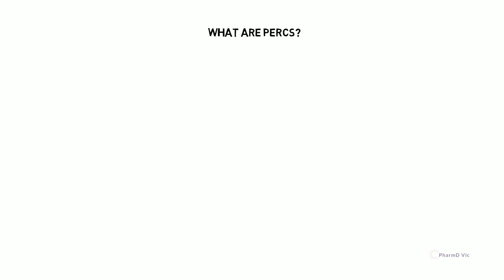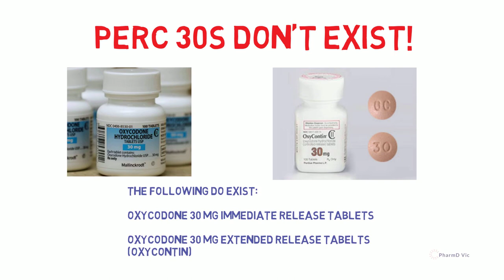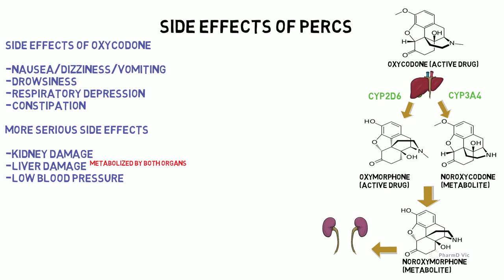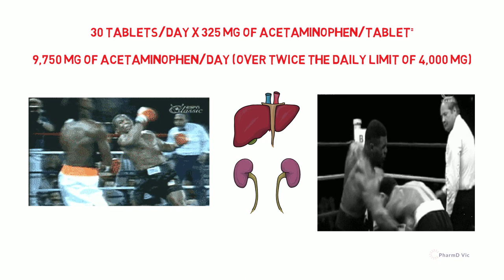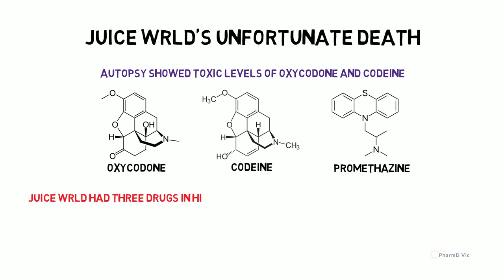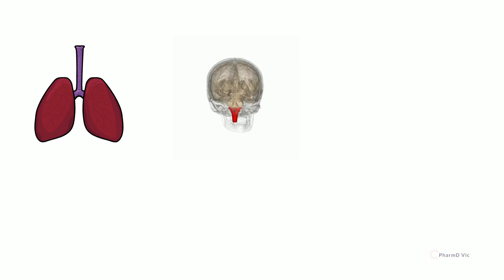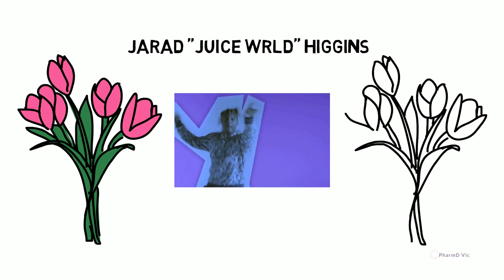WHY YOU SHOULDN'T POP PERCS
Blessings to you all. Today, PharmD Vic will be explaining why he feels people shouldn't abuse or misuse Percocet tablets and analyze the tragic death of Juice Wrld. With this video, PharmD Vic sets out to warn people about the dangers of opioid abuse.

Twitter and Instagram - @pharmdvic

Song credits
tails. - Roll Out

The information about health provided by the video is not intended to diagnose, treat, cure or prevent disease. Information offered by the video is not comprehensive and does not cover all diseases, ailments, physical conditions or their treatment. Individuals are different and may react differently to different products. Comments made in the video by employee Victor Olalekan, PharmD or other users are strictly their own personal views made in their own personal capacity and are not claims made by Viceroy Flair Productions, LLC nor do they represent the position or view of Viceroy Flair Productions, LLC. Viceroy Flair Productions, LLC is not liable for any information provided by the video with regard to recommendations regarding supplements for any health purposes.